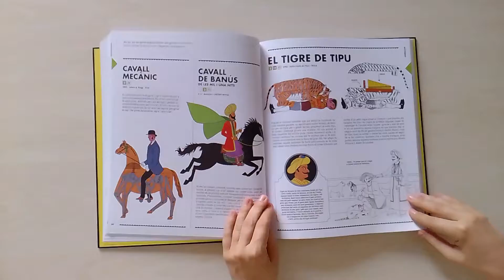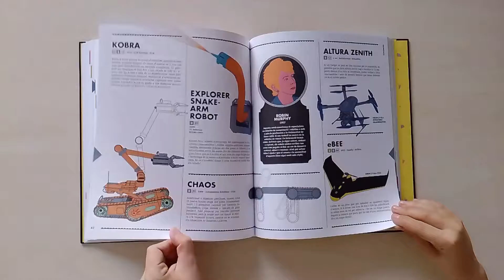Robotland (CAT), Berta Páramo (Zahorí Books, 2022)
El territori en què t'endinses és més antic del que potser t'imagines. Encara que costi creure-ho, Robotland va ser fundat fa milers d'anys. El seu origen és fruit de l'etern impuls de l'ésser humà de crear vida artificial.
Et proposem diferents rutes per aquesta regió de màquines i androides per comprendre les raons de la seva existència i de la seva evolució.